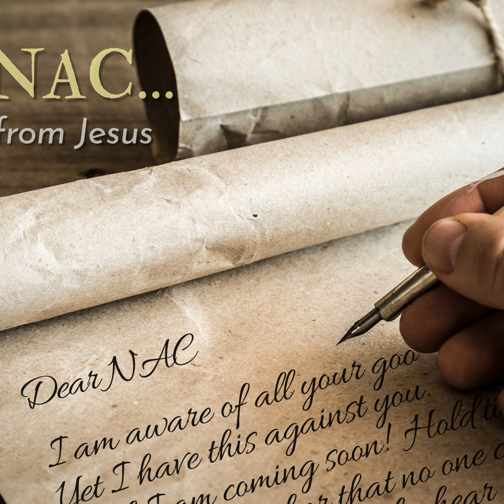"DEAR Church... Let Me IN!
he Final Letter from our "Dear NAC: 7 Letters From Jesus" series.

The seventh letter is to the church in Laodecia

This is my (Jonathan's) favourite of the 7 letters (Is that weird to have favourites?)

It's an iconic letter that includes phrases you've definitely heard before.  It includes perhaps the most dramatic rebuke... your "lukewarmness" makes me want to spew you from my mouth.

But it also includes Jesus' most tender invitation... "Behold, I stand at your door and knock.   If you hear my voice and open the door, I will come in, and we will share a meal together as friends."

And then in between, Jesus makes some observations about the church that are SO insightful, you'd think He'd been reading their diary.

Maybe Jesus has been reading your diary... or your heart... and has a word for you too.  Will you let Him in though?